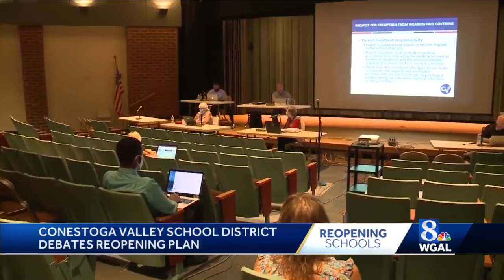Conestoga Valley continues to debate school reopening plans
The school board in the Conestoga Valley School District in Lancaster County is still debating reopening plans, with the start of classes about two weeks away.